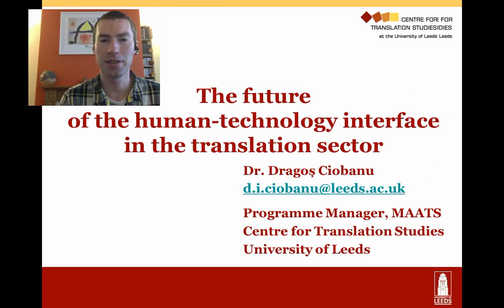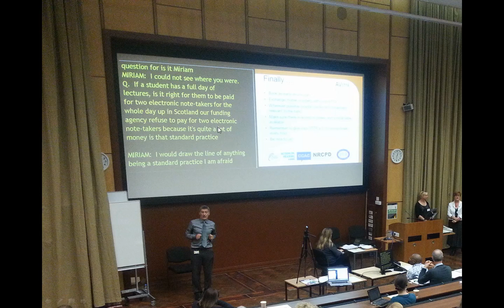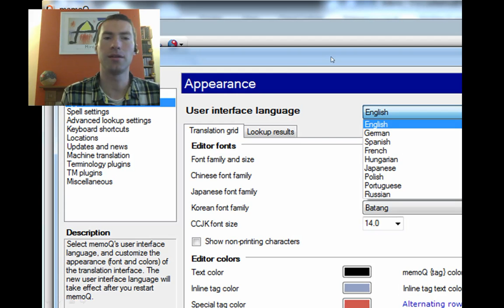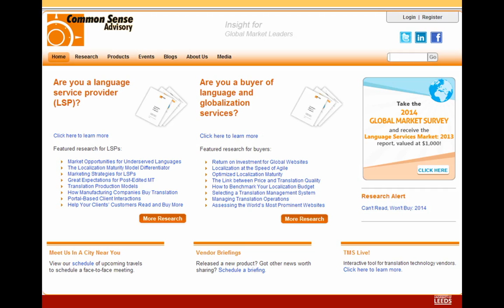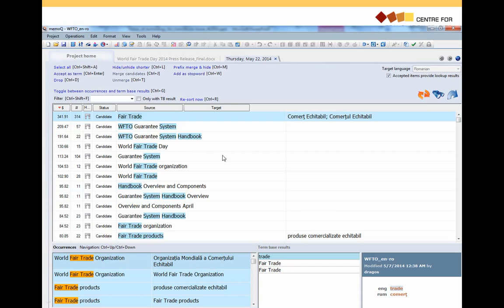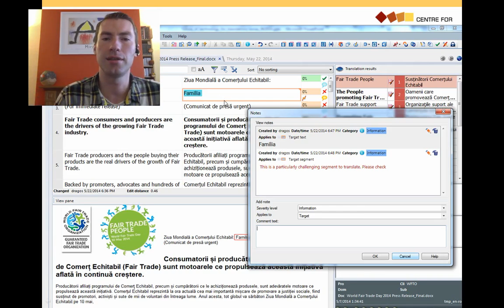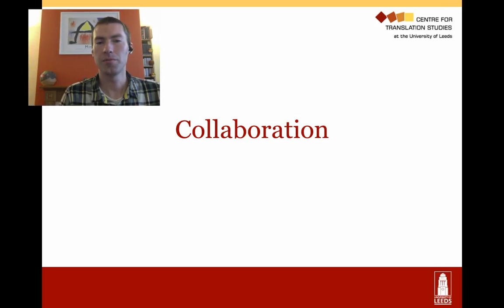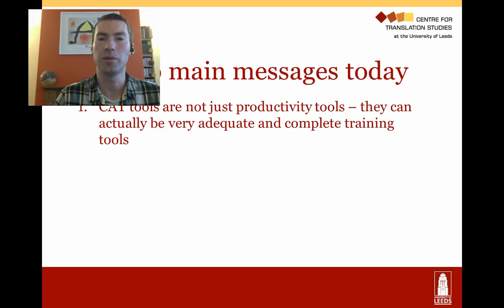The future of the human-technology interface in the translation sector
In 2014 I was invited to speak at the GSIT International conference hosted by the Graduate School of Interpretation & Translation (GSIT) at Hankuk University of Foreign Studies in Seoul, South Korea.

The theme of the conference was “East and West Communication in the Era of Lingua Franca” and my talk was on the future of the human-technology interface in the translation sector.

I hope you find it useful and I trust you will let me have your comments or suggestions.